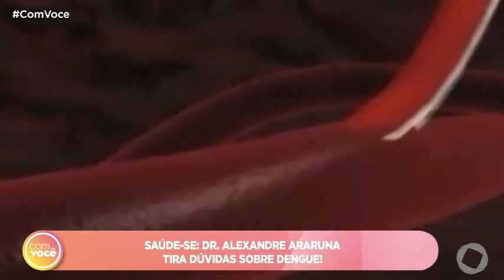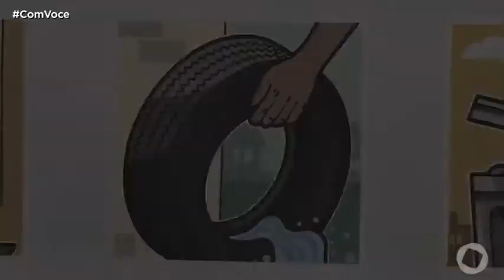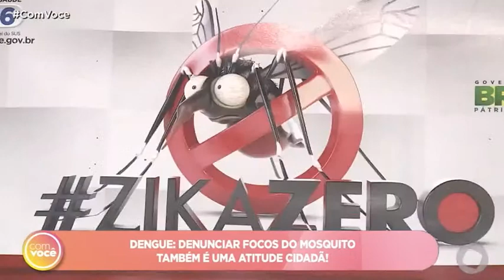Com Você - Saúde-se: tire suas dúvidas sobre a dengue